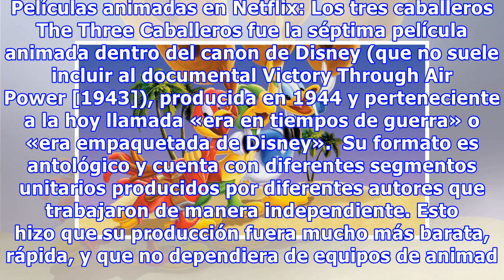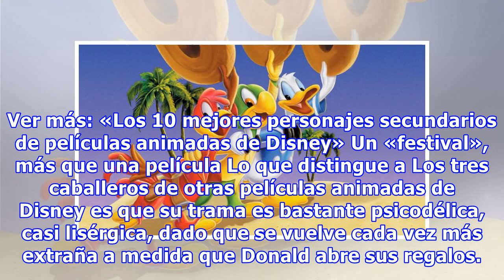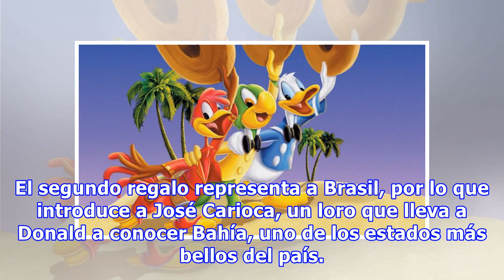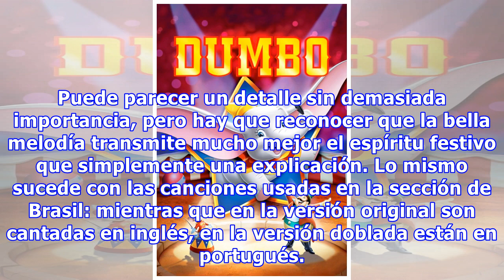Los tres caballeros, un clásico de Disney que YA tienes que ver en Netflix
¿Buscas nuevas películas animadas clásicas para ver en Netflix? Buenas noticias, Los tres caballeros está disponible. Te contamos más sobre este clásico de Disney. Películas animadas en Netflix: Los tres caballeros The Three Caballeros fue la séptima película animada dentro del canon de Disney (que ...